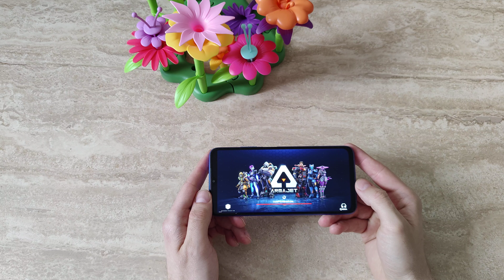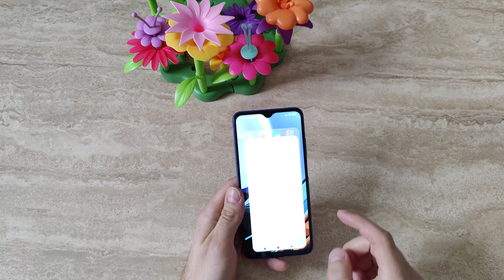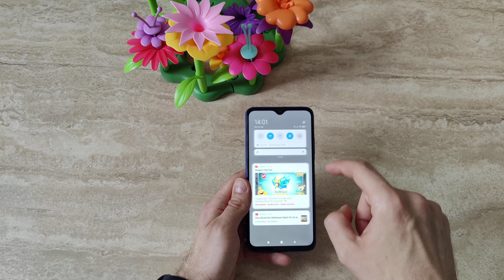Xiaomi Redmi 9T - Einsteiger-Smartphone mit Riesen-Akku, NFC und Stereo-Sound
Test Xiaomi Redmi 9T - Einsteiger-Smartphone mit Riesen-Akku, NFC und Stereo-Sound